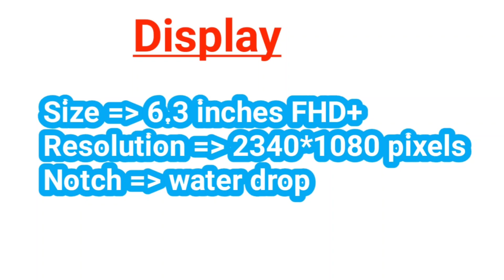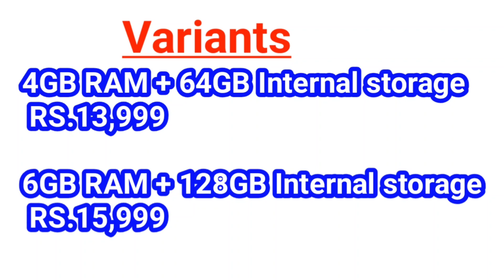Lenovo K10 Note Specifications and Features in Tamil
Lenovo K10 Note Specifications and Features in Tamil. In this video you can see Lenovo K10  Specifications and Features in Tamil. Lenovo Company recently launched Lenovo K8 Note Smartphone. Soon we will upload Unboxing and Hands on Review.